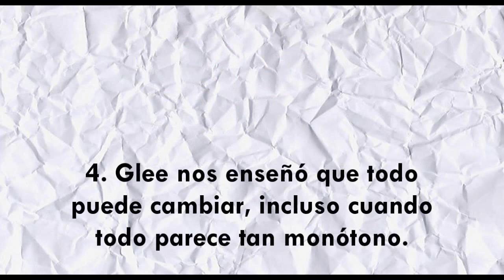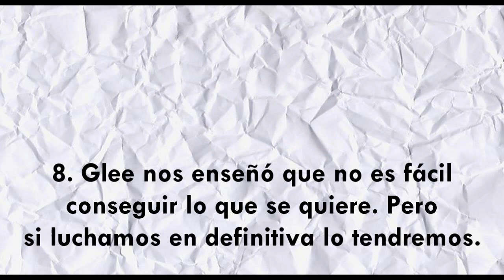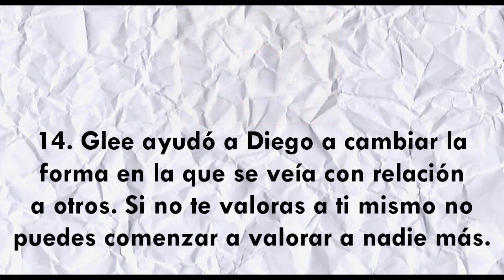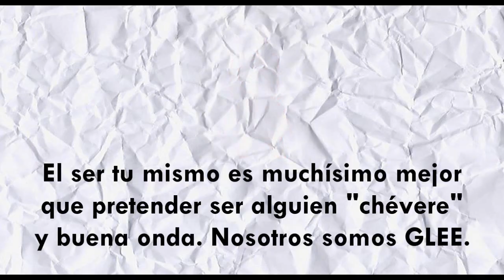¿Qué es Glee para ti? - We R ProudGleeks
20 razones por las que somos Gleeks.
¿Qué significa Glee para ti?
Deja tu respuesta como comentario.